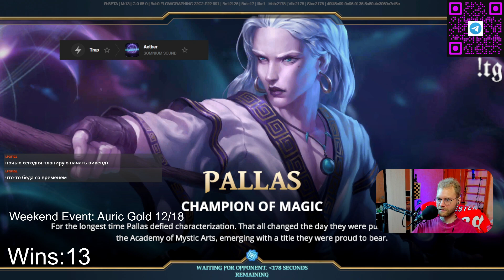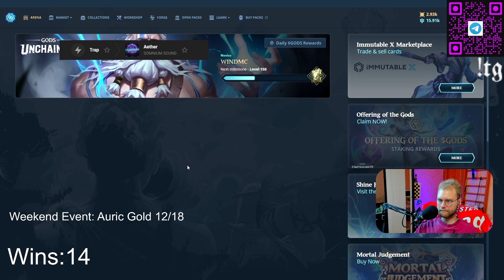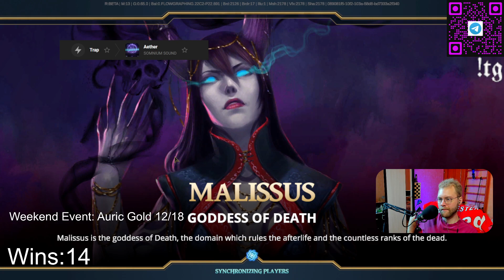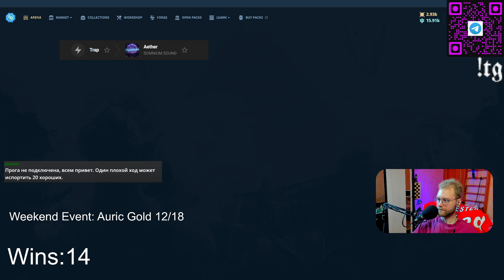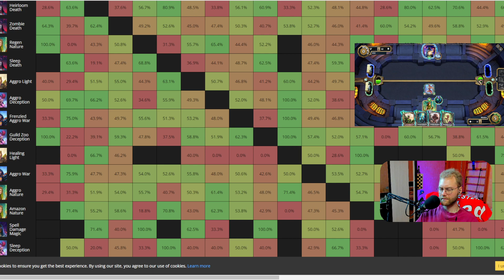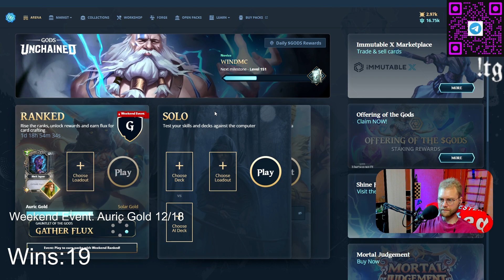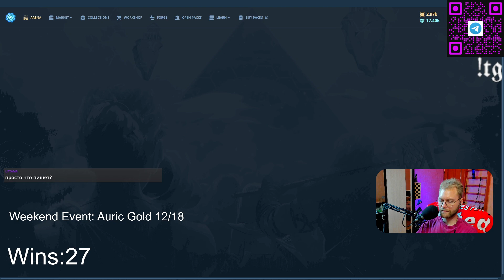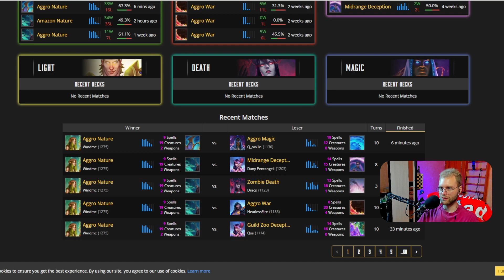Gods unchained - ГЕЙМПЛЕЙ АГРО ПРИРОДА ПРОКАЧКА С НУЛЯ ДО ДОХОДА 30 ПОБЕД 1хMJ RARE ВИНСТРИК ЧУМА